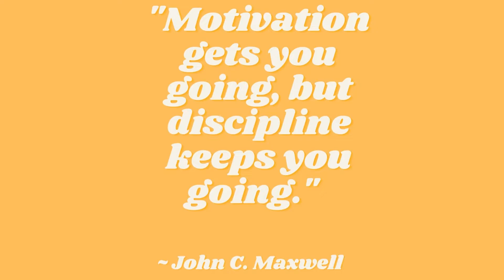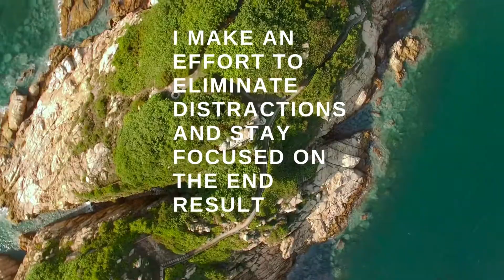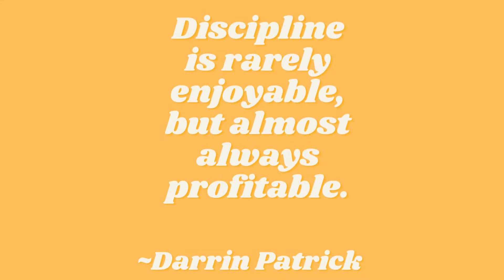Powerful Discipline Affirmations in 2min